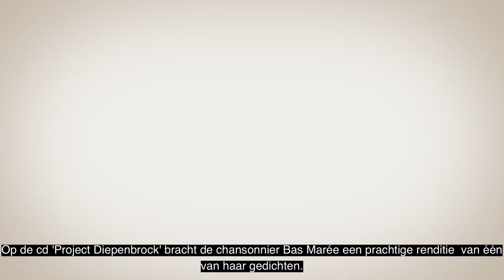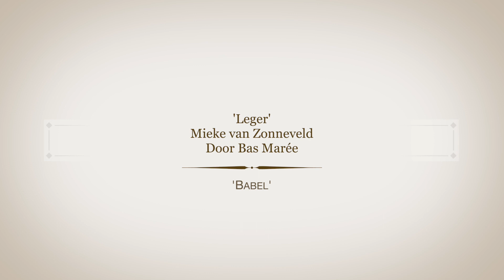Leger, Mieke van Zonneveld & Bas Marée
Deze week vieren we de poëzie! Dat doen we met een divers scala aan voordrachten: van jonge dichteressen, tot klassieke werken en gedichten uit andere taalgebieden. Kijk en luister mee naar deze bijzondere dichters; dagelijks plaatsen we een nieuwe video met een nieuwe voordracht. Extra leuk: bij aankoop van één van onderstaande bundels krijgt u het Poëziegeschenk van 2021 cadeau!

Vandaag de beurt aan docent Nederland en dichteres Mieke van Zonneveld. Ze debuteerde in 2016 met haar bundel Leger. Inmiddels is ze al twee jaar stadsdichter van Hilversum en zet ze zich in om zo veel mogelijk jongeren te enthousiasmeren voor de poëzie. Geen gemakkelijke taak, maar wel een doel waar wij ons zeer in kunnen vinden! Kijk en luister mee naar Mieke en haar gedicht ‘Acute promyelocytenleukemie’ en 'Dagboek van een lentemeisje'.